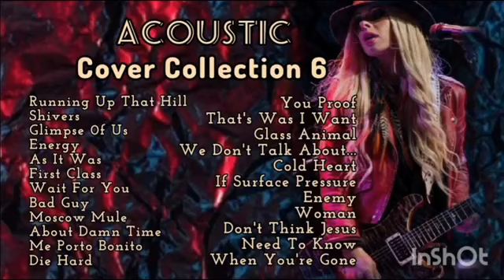Chart Toppers: Acoustic Cover Collection 6